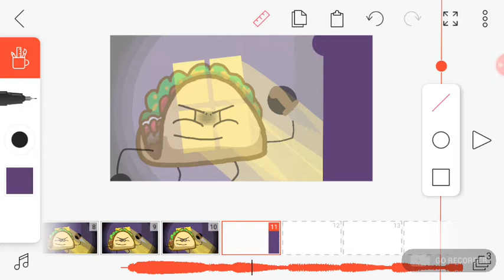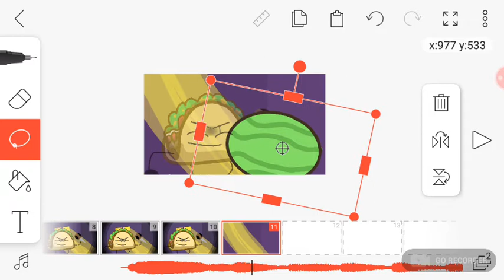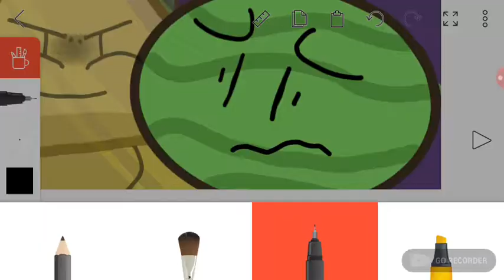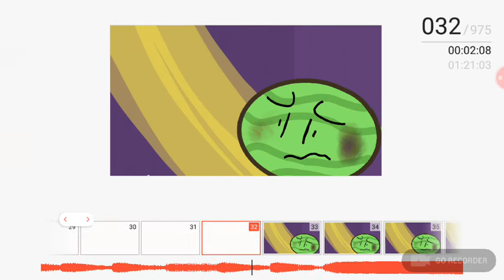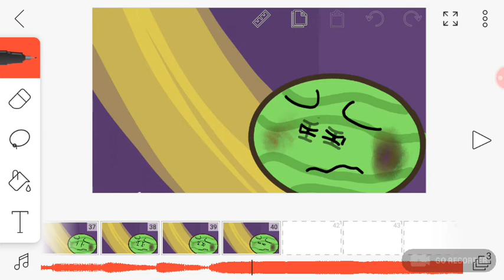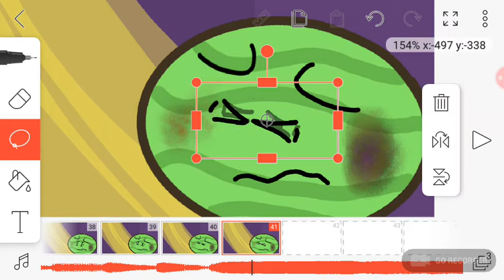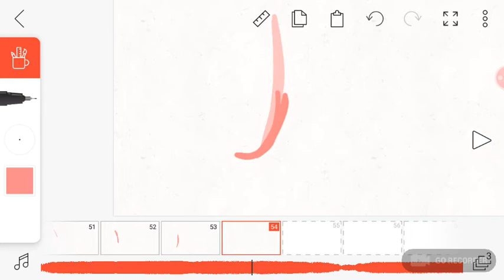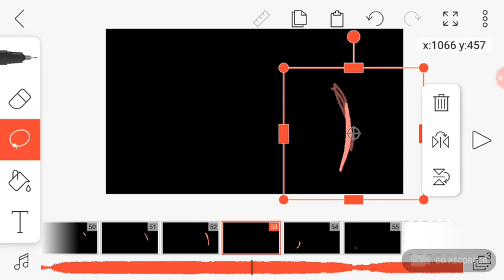Just me animating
Btw this isn't an object show. It will be explained in the full amimation.